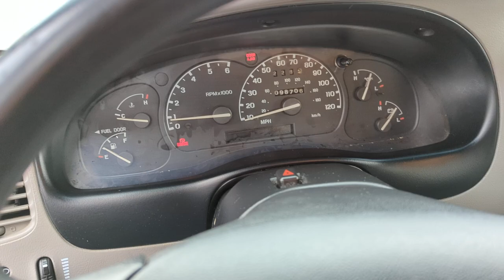1998 Ford Ranger w/5spd manual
This Ranger is now available at Statewide Ford in Van Wert.